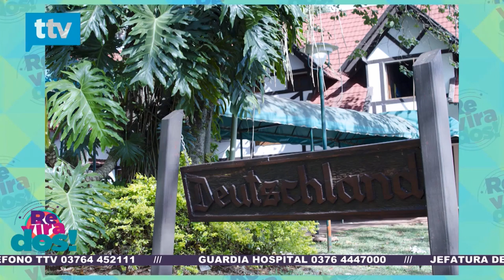Mariano Bachiller con su columna de actualidad - Revirados 197 Bloque 3